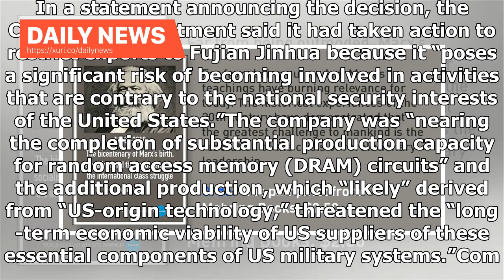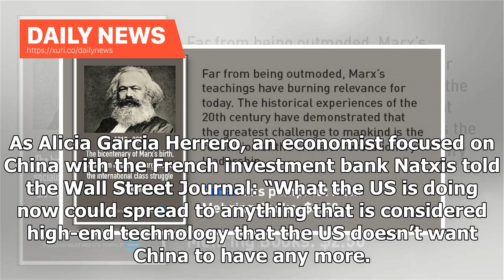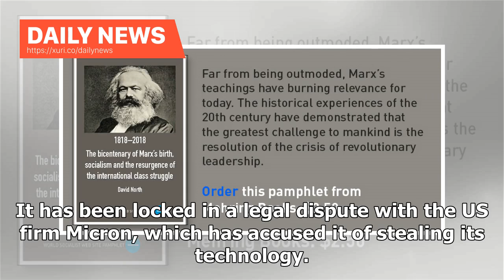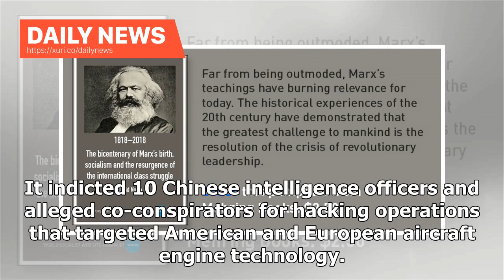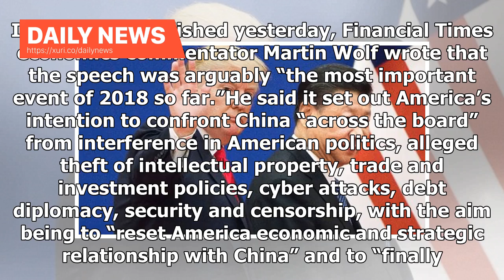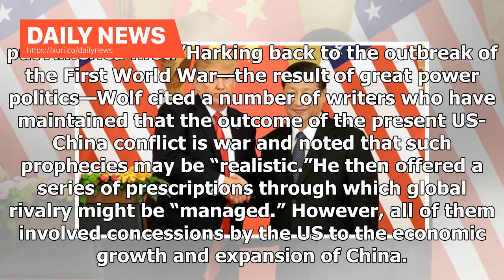Daily News - A major escalation in the US economic war against China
The US economic war against China is escalating virtually on a daily basis with three major developments coming in just two days this week: the threatened extension of tariffs, the banning of dealings with a high-tech Chinese firm and the issuing of indictments against ten Chinese individuals for alleged theft of aircraft technology. On Tuesday, President Trump in effect confirmed a Bloomberg report that he would impose tariffs on an additional $267 billion worth of goods if he did not receive a...